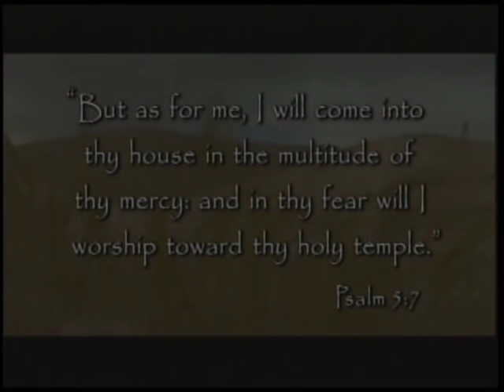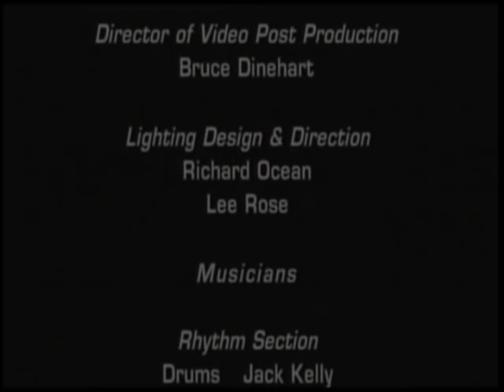Entrare a Jerusalem ( Paul wilbur y Rene Gonzalez )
Entrare a Jerusalem ( Paul wilbur y Rene Gonzalez ) Version Español en vivo desde Jerusalem.